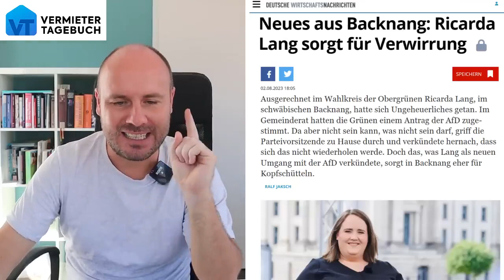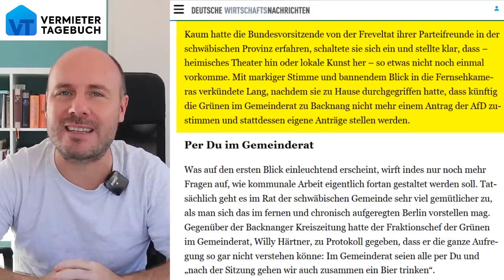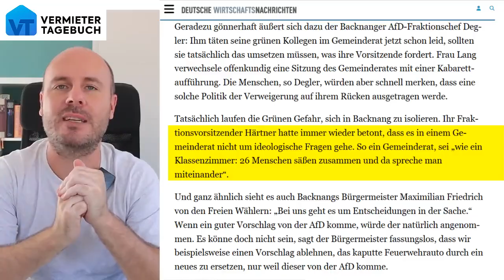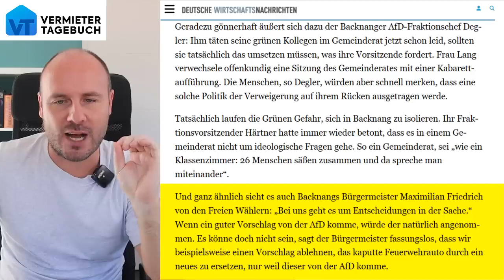Eigene Partei ignoriert Ricardas Befehle von oben!